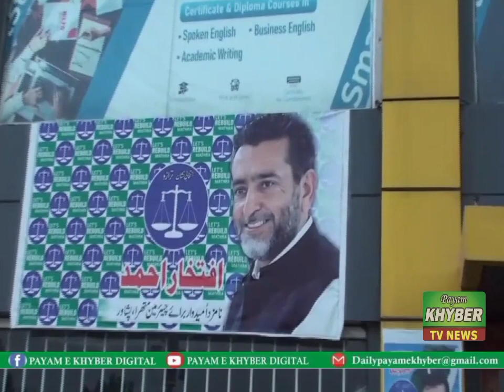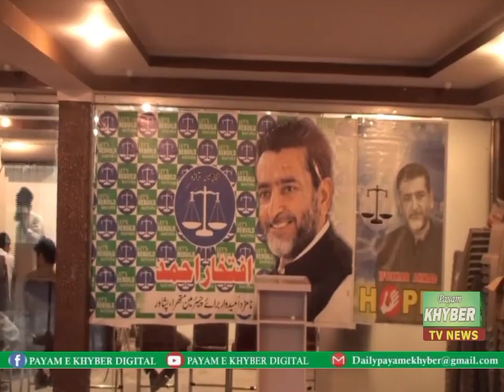متھرا میں الیکشن کے حوالےسے اور4اگست یوم شہدہ پولیس خیبرپختونخوا کے حوالےسےامیر جماعت اسلامی بحراللہ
Note: full credit to owner.payam e Khyber digital
p1)this video has no negative impact on the original works (it would actually be positive for them,
2)this video is also for teaching  purposes